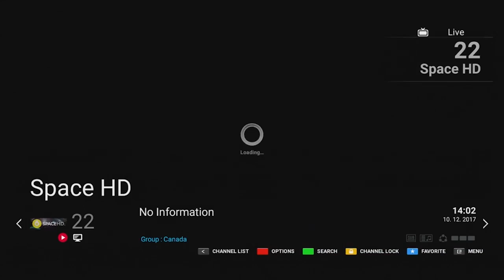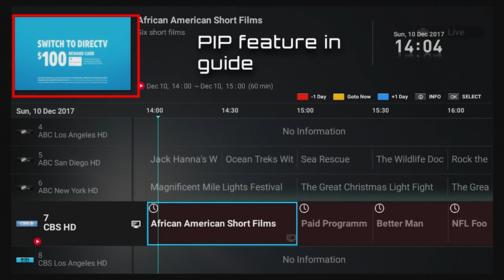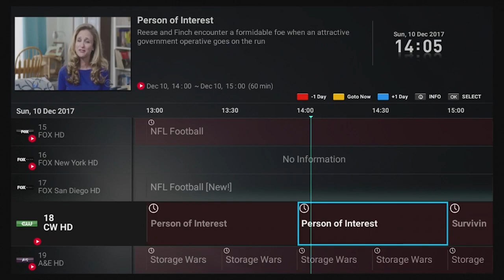Formuler Z7+ IPTV (Zapping performance)